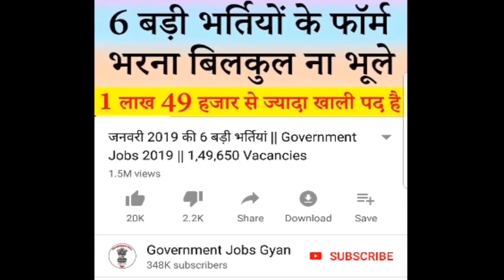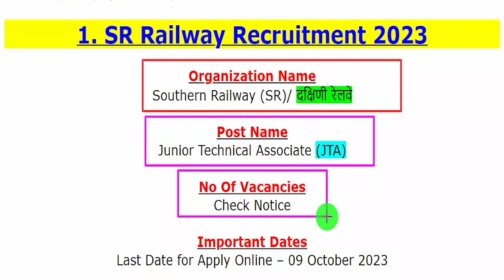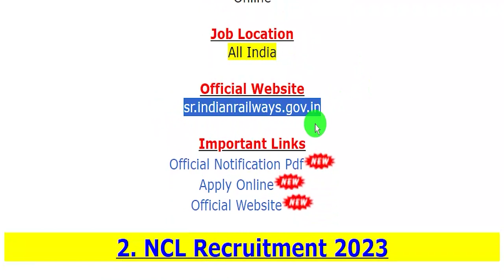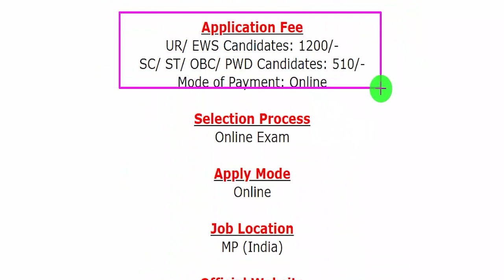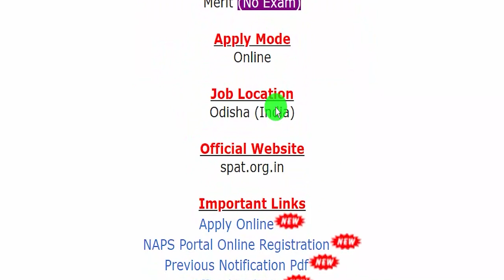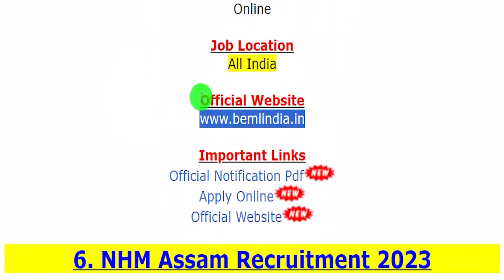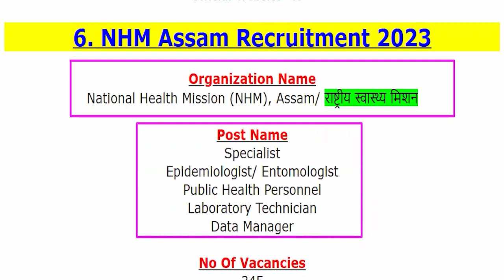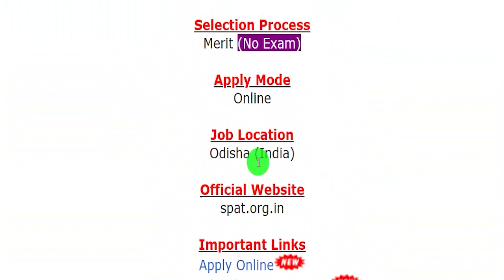30 September 2023 Top 7 Government Jobs #1785 || Government Jobs Gyan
SR Railway Recruitment 2023
NCL Recruitment 2023
MP Commercial Tax Dept Recruitment 2023
DPSP Odisha Recruitment 2023